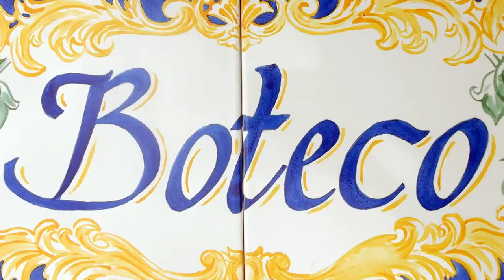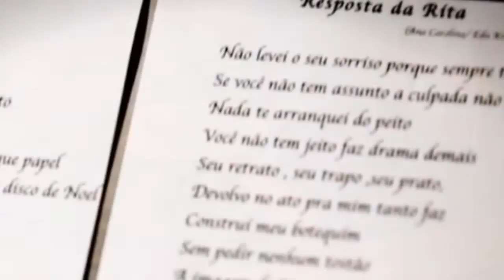ANA CAROLINA " RESPOSTA DA RITA "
Música lindíssima de Ana Carolina e Edu Krieger, com participação de Chico Buarque, interpretada maravilhosamente por Ana Carolina.